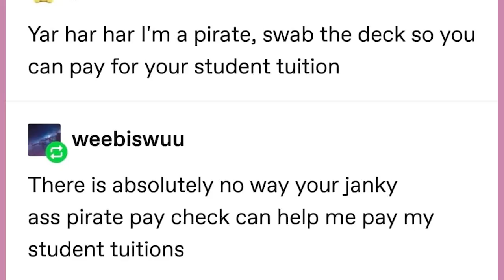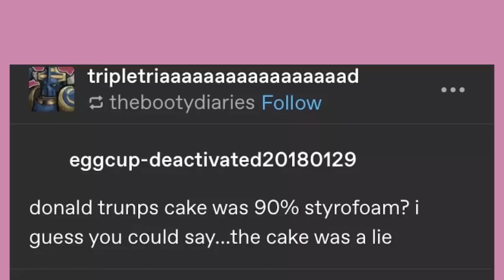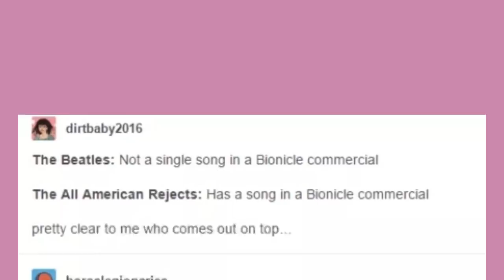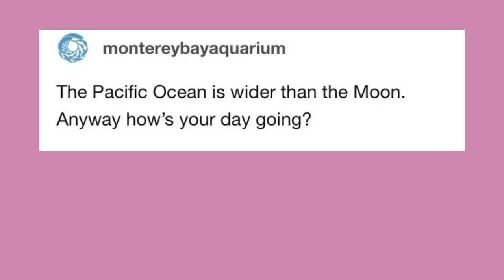"New RWBY Weapon" | Late Night Tumblr Posts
Got Stuff You'd like to Send? Send it to:
P.M. Seymour